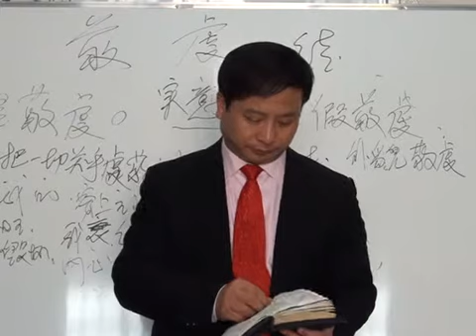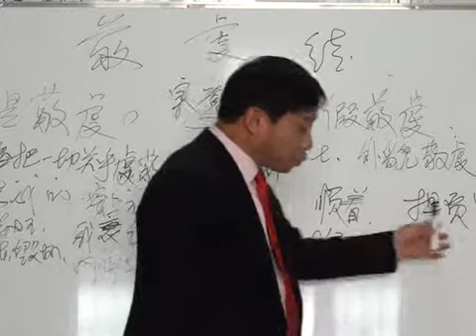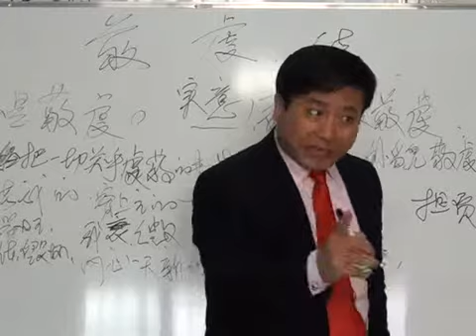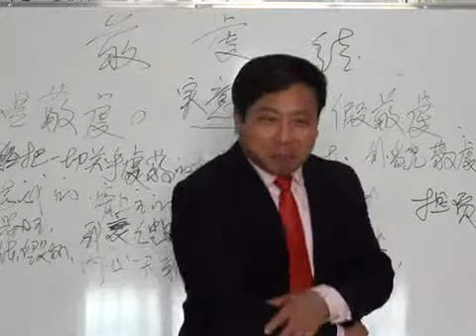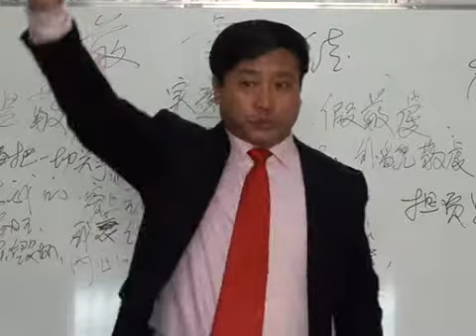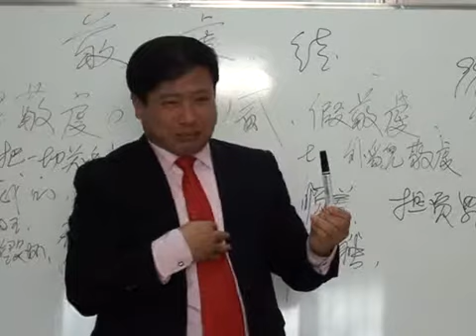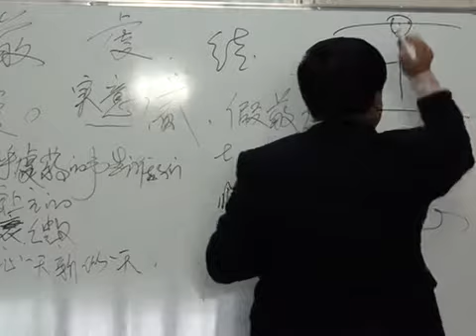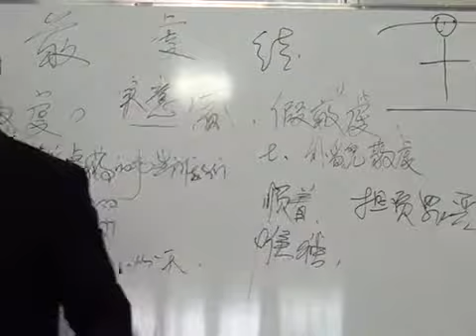《敬虔》第7讲 王月皓弟兄 山东东营 2014年11月